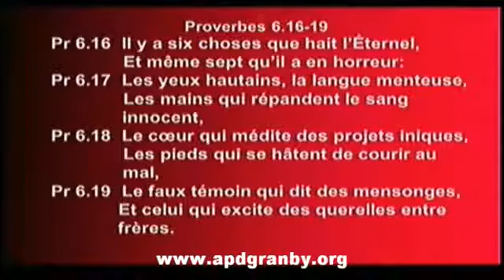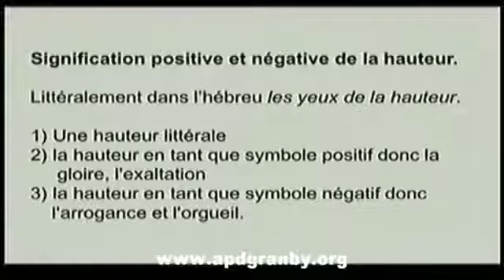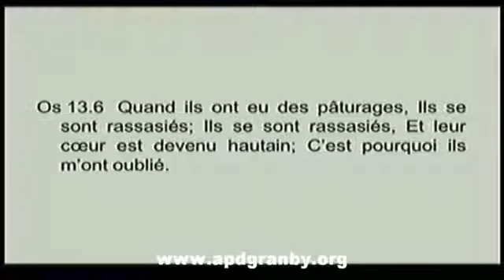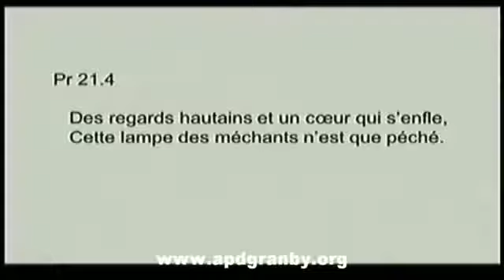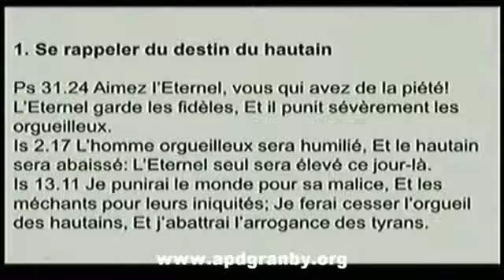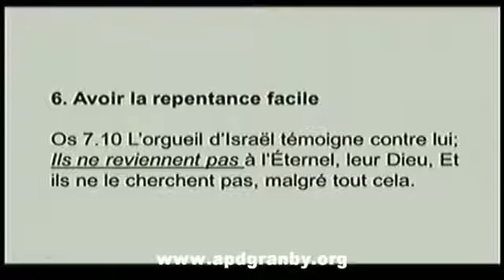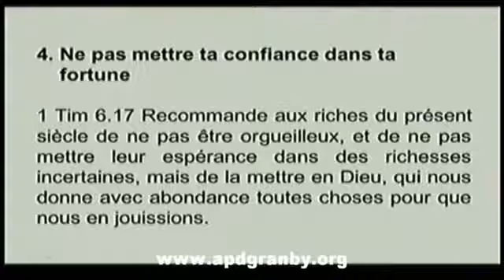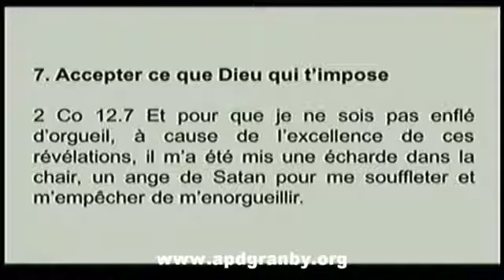Serge Pinard - Nos 7 péchés capitaux(2)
Assemblée de la Parole de Dieu de Granby
Québec, Canada
11 mars 2012